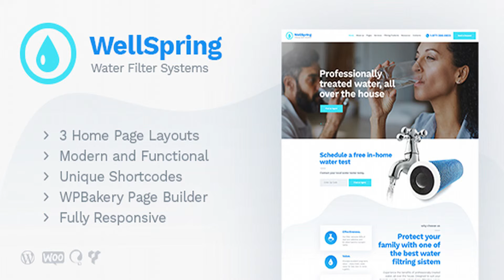WellSpring | Water Filters & Drinking Water Delivery WordPress Theme | Themeforest Website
Clean Water Filtering & Drinking Bottled Water Delivery WordPress Theme CURRENT VERSION 1.0 (see Change log at the bottom of this page) WellSpring is a modern, fresh & clean web solution for water filtering company, home water filters, drinking bottled water delivery company and a store of water filters and supplies. It is great for water supply company, plumber, cleaning services, electric & energy company, solar systems installation and maintenance handyman. Also it fits a plumbing or carpentry firm website. Basically, it can fit any home repair and maintenance business. So it’s quite multi-functional. WellSpring is also a great solution for water supply shop due to its full Woocommerce compatibility. It is also compatible with WPBakery Page Builder (aka Visual Composer). Plumbing & Drinking Water Delivery WordPress Theme features The theme has an intuitive visual interface and informative layout. Attractive galleries integrated due to Essential Grid allow you to showcase your products and services. Using the Booked Appointments plugin you can manage an online appointments with a handyman. With lots of powerful features, WellSpring will definitely satisfy your needs. The theme is compatible with such awesome plugins, as Slider Revolution, Essential Grid, WPBakery Page Builder (for creating any layout at your taste)., WooCommerce to sell online. The theme is fully responsive and 100% Retina-ready. WellSpring’s Key Features Professional design One-Click demo install Modern, Flexible, Customizable WordPress 4.0+ Tested and Approved Built with HTML5 and CSS3 code Cross-Browser Compatibility: FireFox, Safari, Chrome, IE11+ Slider Revolution & Swiper Slider included Retina Images Support User menu and Main menu support Interactive Ajax Search Flexible Colors & Typography Layout Features: 100% Responsive & Mobile-friendly Boxed and Fullwidth page layouts WPBakery Page Builder support – modify any page content easily Customize Header and Footer Layouts in WPBakery Page Builder Advanced Blog Settings: Multiple Blog Styles Flexible Layout Options 20+ Post Animations Customizable Blog Feed (choose from post types or categories) Post views, likes and sharing buttons Related Posts Section Powerful Theme Framework: Setting Inheritance and Override System 750+ Customizer Options Custom Post Types Custom Widget Sets Custom Shortcodes Custom Theme Options Panel Optimized for best performance ...and many more! Plugins Compatibility: WPBakery Page Builder Essential Grid Slider Revolution WooCommerce MailChimp for WP Contact Form 7 Booked WP GDPR Compliance ThemeREX Addons Fontello & Image Icons Google Fonts Professional Support Detailed Documentation Regular Updates And many more Clipart depositphotos.com peopleimages.com flaticon.com All images are copyrighted to their respective owners. Images used in live preview are not included in the template. Fonts Google Fonts PLEASE, NOTE! This theme is a premium WordPress product made on free open source WordPress CMS (available for download at wordpress.org). We do not guarantee the theme’s full compatibility with installations on Wordpress.com, due to limitations in website control and theme customization. Change log 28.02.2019 Version 1.0 – Release

download WellSpring | Water Filters & Drinking Water Delivery WordPress Theme | Themeforest Website Templates and Themes